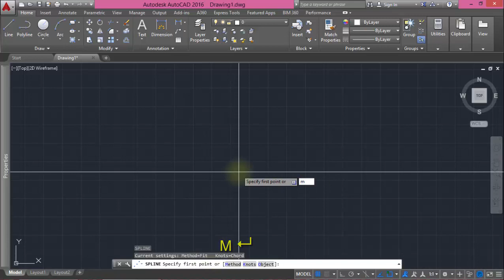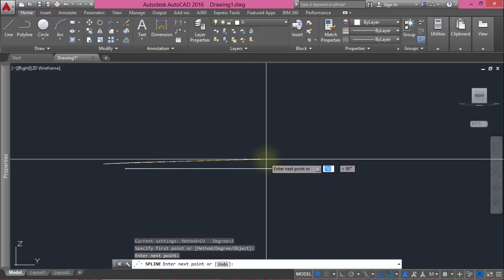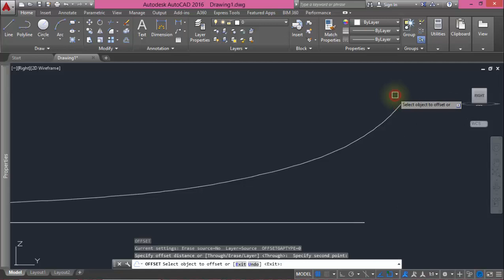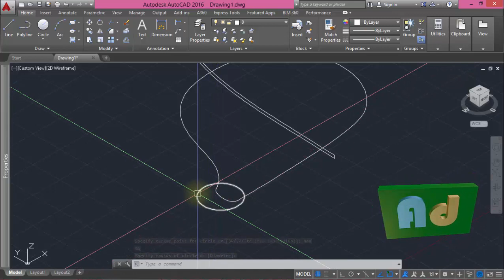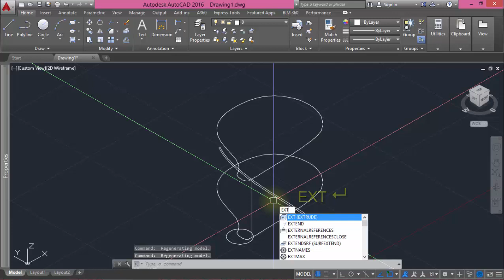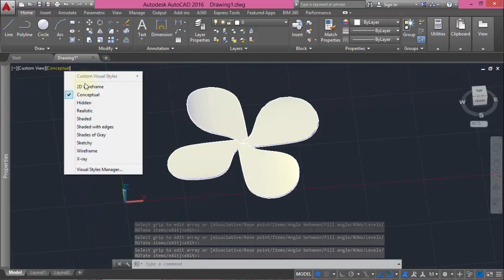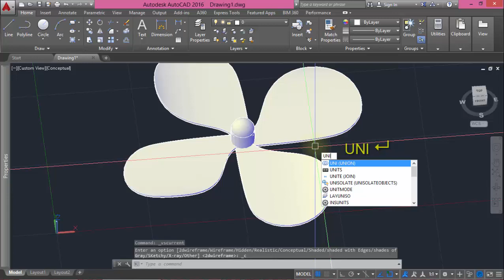Autocad - Latihan 3 Dimensi - Propeller (Baling-baling)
Tutorial ini membahas tentang cara mudah modelling 3 dimensi baling-baling menggunakan autocad.